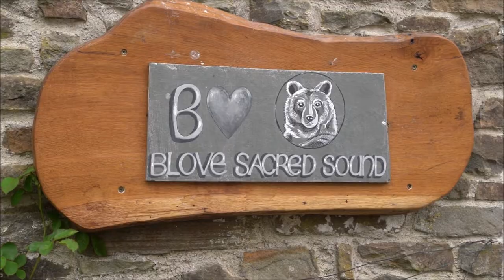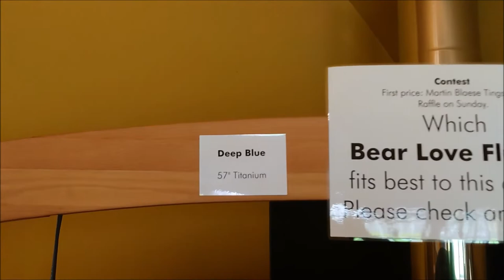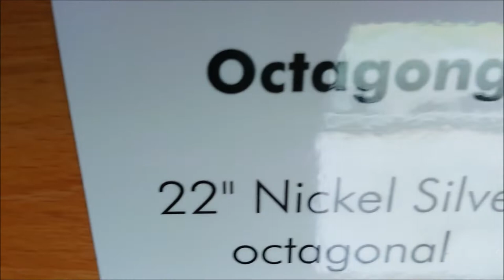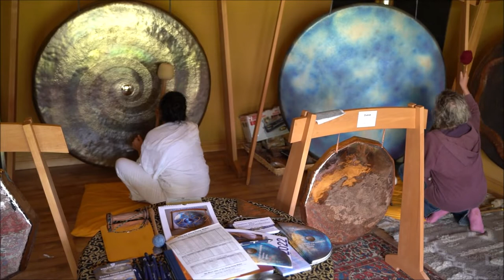Gong Camp Wales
Reisebericht zum Gong Camp Wales Anfang Juni 2022
Das Video gibt es auch ohne Werbung und mit dem vollständigen Vortrag auf Rumble